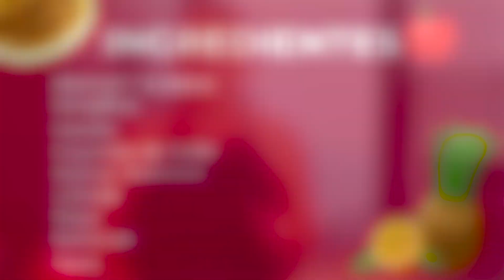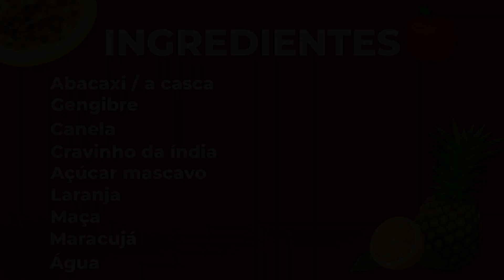CHÁ AFRODISIACO NATURAL (RECEITA CASEIRA)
Aprenda uma receita de chá afrodisíaco caseiro para aumentar o desejo sexual feminino.